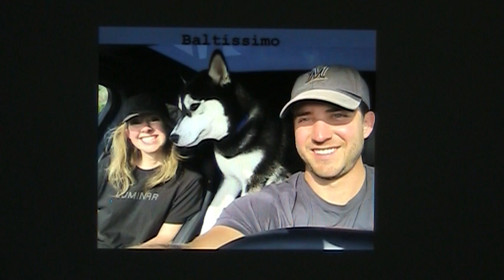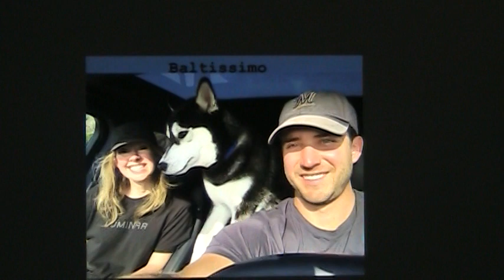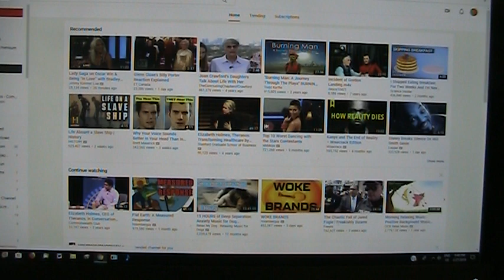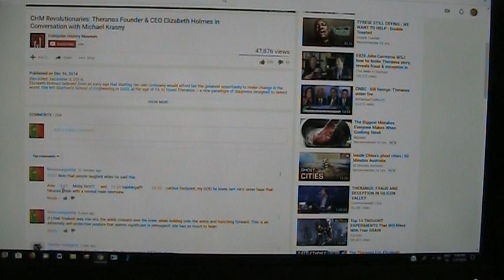Elizabeth Holmes: let's bitch about the dog!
Elizabeth is at it again! As her company crashes down around her ears, she does the only thing possible in such a situation: she buys a dog. Not just any dog, but a Siberian husky named Balto.  I explain about Balto in the video. The cute guy she's with is hotel heir William ("Billy") Evans, another Silicon Valley whiz kid in the self-driving car sector. Oh boy. Will they have contests on long winter evenings to find  out who can out-con who?